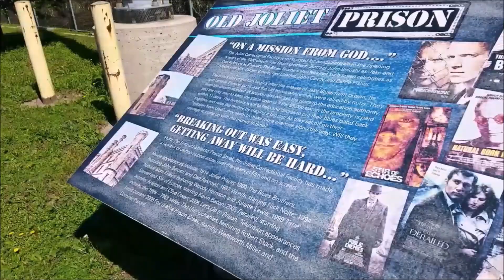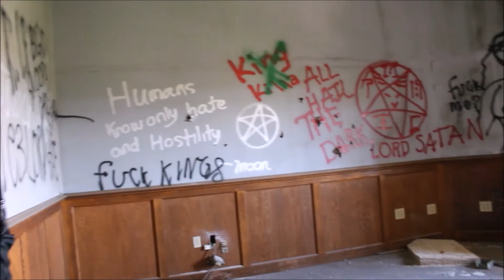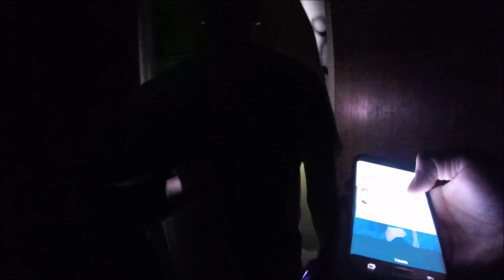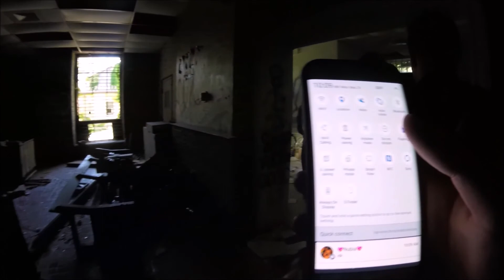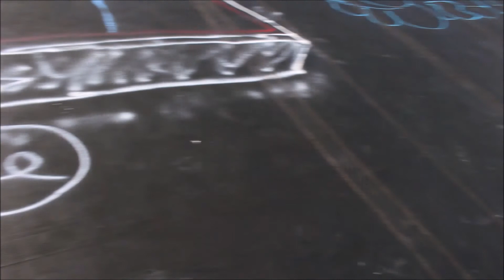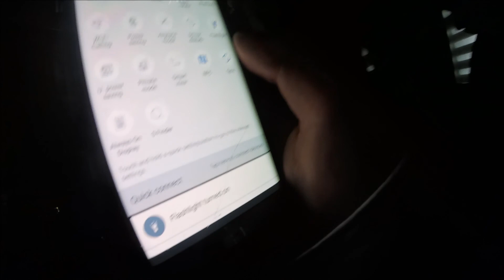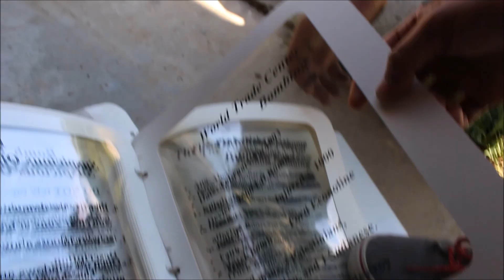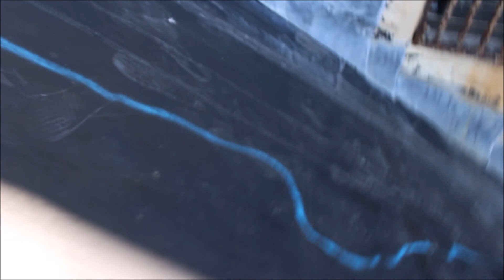Abandoned Joliet Prison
Today we explored the Abandoned Joliet Prison that was featured in films like the Blues Brothers the TV show Prison Break.  The prison closed down back in 2002 but that does not stop people coming to visit.  This video was actually taken the day of a fire that was started by two teens later that day.